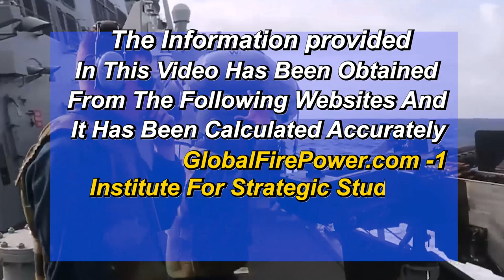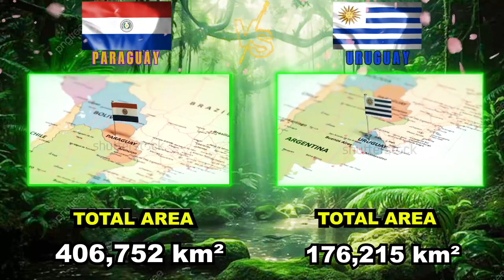Uruguay vs Paraguay Military Power Comparison 2024 | The battle of the armies of the world 2024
Paraguay vs Uruguay military power comparison 2024 | The battle of Uruguay world
armies against Paraguay 2024
Paraguay vs Uruguay military power Comparison 2024| Uruguay vs Paraguay military |Battle of world armies
Battle of world armies in 2024 |Uruguay vs Paraguay military power comparison 2024 |Paraguay vs Uruguay military power

Welcome to an in-depth analysis of the military power of two global powers - Urugauy and Paraguay. This video provides a balanced comparison of the military and defense capabilities of these countries in their respective armies, air forces, and navies in the year 2024. We will examine factors such as active frontline personnel, tanks, aircraft, naval fleets, and nuclear capabilities. Additionally, we will consider military budgets and readiness status. My goal is to provide an accurate picture of Urugauy and Paraguay in today's conditions and shed light on their strengths and vulnerabilities. As we calculate grades and statistics, consider not only numerical superiority but also technological complexity, training, experience, and strategic priorities. The aim is to provide an informative and unbiased analysis, free from prejudice or bias. Whether you are a defense expert or simply curious about global affairs, I invite you to watch with an open and thoughtful mindset. Let us examine the facts together, gain a better understanding of the balance of power, and become more informed citizens of the world. This video is a military power comparison for 2024. This Video is Military Power Comparison 2024. Urugauy vs Paraguay military power comparison 2024. Paraguay vs Urugauy military power 2024. Urugauy vs Paraguay military power 2024. Paraguay military power 2024. Urugauy military power 2024. Urugauy air force vs Paraguay air force power comparison 2024. Urugauy vs Paraguay. Paraguay vs Urugauy. All about Urugauy Navy vs Paraguay Navy power 2024. Urugauy army vs Paraguay army Power 2024.
like "World armies battle in 2024”, “Military power comparison 2024”, “Uruguay vs Paraguay military comparison 2024”, “Paraguay army vs Uruguay military power 2024”, and “Comparing Uruguay and Paraguay air forces 2024”. Also use phrases like "Paraguay vs Uruguay" and "Uruguay navy vs Paraguay naval power 2024"
Different parts of the video :👇👇👇

0:00-Introduction
0:21-military rank
0:54-Defense budget
1:11-Nuclear power
2:37-Ground Force Power
4:11-Air Force Power
6:54-Navy power
information music uesed👇
War & Military (Roy...

Sources

Related Search;
Army
military
soldier
deathbattle
military funding
defense funding
sfc military rank
Navy
oil barrel
gross domestic income
joinairforce
vs
military video
marine
battle war
military personnel
war